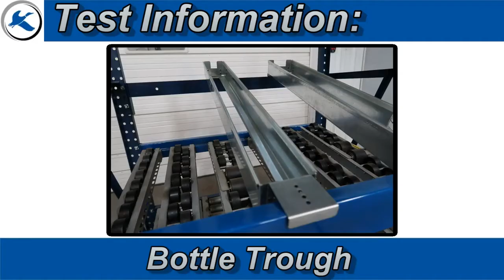Bottle Pick Rack Packs in the Power to Release Order Picking Efficiency | Mallard Manufacturing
Bottle pick rack is a creative warehouse storage solution that was designed by the Mallard engineers to support our beverage distribution customers. As is often the case, once we’ve designed a new gravity flow product, it’s easy to find imaginative ways to use that product to solve other warehousing challenges. Check out this interesting non-beverage application recently tested in our Engineering Testing Lab.

To the Lab…

Customer Need – Efficient picking solution for protein powder available in 3 different-sized bottles. Each picked at a low to moderate pick volume.
Mallard solution –  Use bottle pick rack to designate individual SKUs per lane to ensure pick accuracy (keep customers happy) and swift fulfillment (keep COGS low)

Test Parameters
• 3 sizes of plastic-bottled inventory – 36 oz., 16.9 oz., 9 oz.
• 42” bottle pick rails for drop-in into standard pallet rack
• Pitch – 12” pitch over 42” span

Test Challenges
• Plastic vs glass
• Custom width rails required for lg. 32 oz. container

Results
As we expected, the plastic bottles had more drag than we’ve seen from glass products in the bottle pick troughs. Therefore, to ensure smooth flow, we set the rails at a rather sharp 12” pitch over the 42” span of the pallet rack bay. At that pitch the bottles flowed well and consistently restarted when the pick-face bottle was discharged from the lane. To accommodate the largest, 32 oz. container, we created a custom 6” wide bottle pick trough, though most often, the 6 standard widths that we offer satisfy inventory needs.

With the accommodations of pitch and one custom width, we were able to provide a highly-efficient inventory storage option for our customer to help improve their order picking and fulfillment operation.

Bottle Pick Rack Benefits
• Individualized SKU lanes
• Bottles nestle into the rack preventing tipping
• Automatic pick-face replenishment
• Ready reserve inventory
• Ergonomic pick positioning
• Load from rear or front of rack (LIFO or FIFO)
• Drops into standard pallet racking
• 6 standard sizes & custom options avail.

Solving warehouse challenges & finding creative storage solutions… it’s what we do at Mallard.

See our creative thinking and extensive gravity flow product lines in action at MODEX 2020… Visit Booth #4806 for hand’s-on product demonstrations and speak one-on-one with our gravity flow experts. Call today to schedule personal appointments during the show.